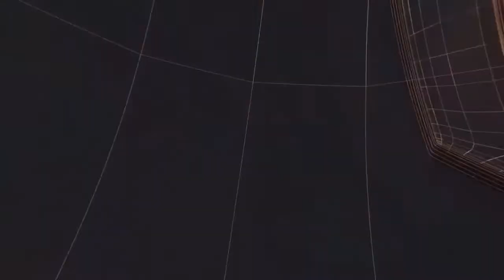जंगल में सड़क किनारे अज्ञात युवक की जली हुई लाश मिलने से इलाके में सनसनी फैल गई II TODAY24 NEWS